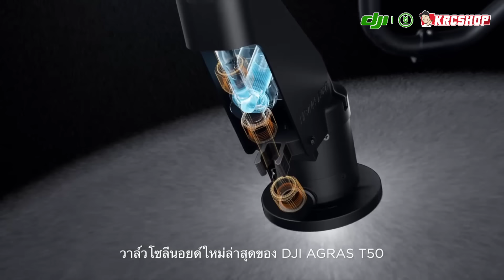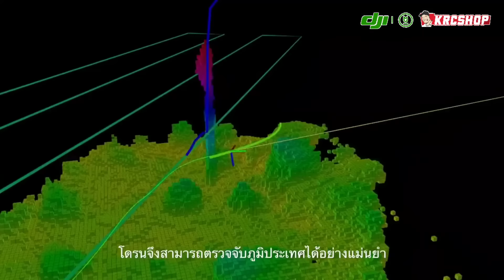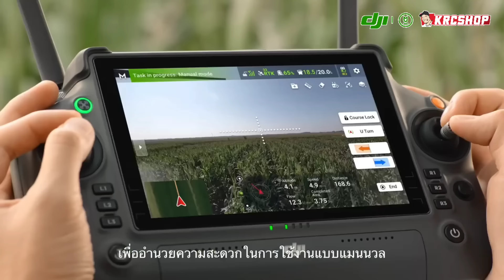เปิดตัวโดรนเกษตร DJI AGRAS T50 และ T25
T50 สามารถครอบคลุมพื้นที่ขนาดใหญ่ด้วยความสามารถในการฉีดพ่น 40 ลิตร และการหว่าน 50 กิโลกรัม ในขณะที่ T25 เหมาะสำหรับพื้นที่เล็ก ๆ ด้วยความสามารถในการฉีดพ่น 20 ลิตร และการหว่าน 25 กิโลกรัม
T50 และ T25 สามารถฉีดพ่นได้ที่อัตราการไหลสูงสุด 24 ลิตร/นาที และหว่านได้ที่อัตราการไหลสูงสุด 108 กิโลกรัม/นาที สำหรับการปฏิบัติการที่หนักหน่วง
T50 และ T25 มาพร้อมกับระบบการส่งสัญญาณ O3 ของ DJI ที่มีความเข้มข้นสัญญาณสูงมาพร้อมกับระบบเรดาร์คู่และระบบเซนเซอร์การมองเห็นแบบสองตาเพื่อความปลอดภัยและความมั่นคงที่ไม่เหมือนใคร
ซื้อ T50 / T25 รับประกันอุบัติเหตุการเสียหายของโดรนเกษตรทันที ( 347,000 / 263,500 บาท)，ปกป้องความเสียหายของตัวเครื่องที่เกิดจากอุบัติเหตุระหว่างการทำงานให้คุณทำงานได้อย่างสบายใจไร้กังวล

👉🏻 สนใจโดรนเกษตร DJI T10 T20Pro T25 T30 T40 T50 สนใจโดรนสำรวจ DJI Phantom 4 RTK / Mavic 3 Multispectral รับการสาธิตการฉีดพ่น / สั่งซื้อ ติดต่อ KRCSHOP โทร

หรือติดต่อ
FACEBOOK คลิ๊ก 👉🏻 m.me/krcshop

KRCSHOP ผู้เชี่ยวชาญ ตัวแทนจำหน่าย ปลีก/ส่ง โดรน DJI 10 ปี ! มีบริการหลังการขาย ศูนย์ซ่อมอะไหล่แท้